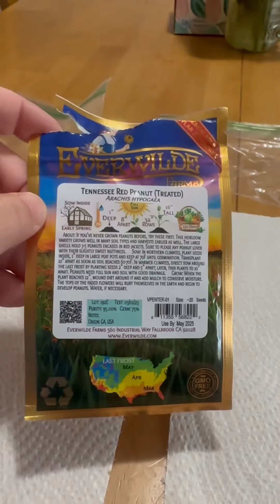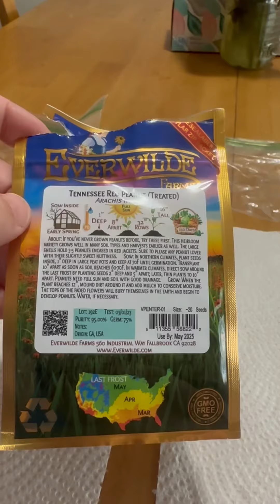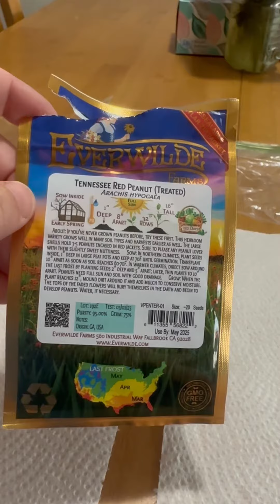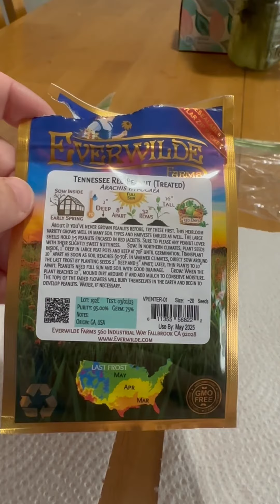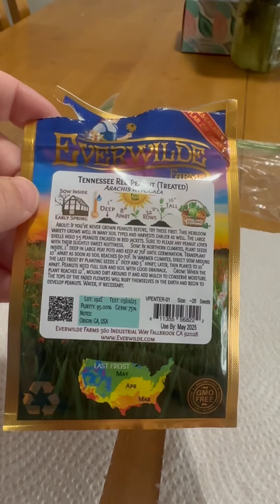How to Grow Peanuts from Seed